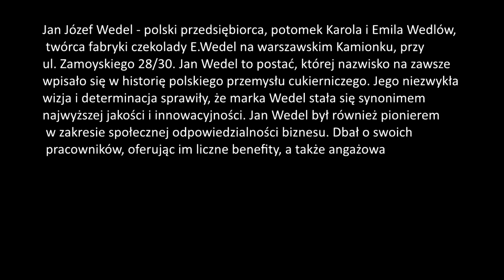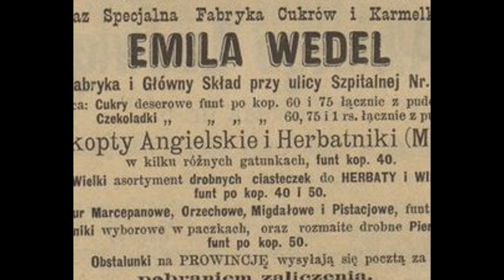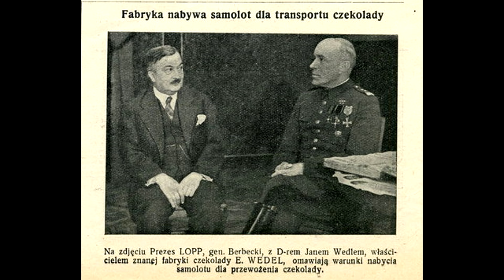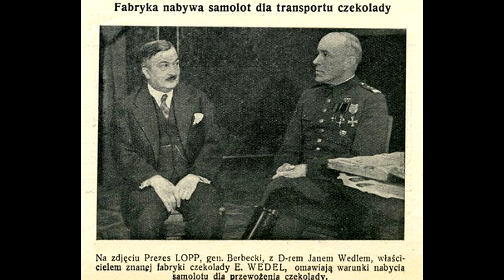Przekaz z zaświatów - Jan Wedel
🎉 Odkryj tajemnice sukcesu Jana Wedla – wizjonera, który osłodził Polskę! 🇵🇱
Jan Wedel to postać, której nazwisko na zawsze wpisało się w historię polskiego przemysłu cukierniczego. Jego niezwykła wizja i determinacja sprawiły, że marka Wedel stała się synonimem najwyższej jakości i innowacyjności.
Początki kariery:
Jan Wedel przejął rodzinny biznes w latach 20. XX wieku, a jego celem było przekształcenie małej manufaktury w rozpoznawalną markę. Dzięki jego zaangażowaniu i nowoczesnemu podejściu, fabryka czekolady szybko stała się jednym z najnowocześniejszych zakładów w Europie.
Innowacje:
To właśnie Jan Wedel wprowadził do oferty takie klasyki jak Ptasie Mleczko czy Torcik Wedlowski. Jego nieustanne dążenie do doskonałości i eksperymentowanie z nowymi recepturami doprowadziły do stworzenia produktów, które do dziś cieszą się ogromną popularnością.
Społeczna odpowiedzialność:
Jan Wedel był również pionierem w zakresie społecznej odpowiedzialności biznesu. Dbał o swoich pracowników, oferując im liczne benefity, a także angażował się w działalność charytatywną, wspierając lokalną społeczność.
Dziedzictwo:
Dzięki jego pracy i pasji, marka Wedel przetrwała trudne czasy i wciąż jest obecna na polskich stołach, przynosząc radość kolejnym pokoleniom.
Skomentuj pod filmem, jakie są Twoje ulubione produkty Wedla i podziel się swoimi wspomnieniami związanych z tą legendarną marką! 🍫
Poznaj bliżej historię człowieka, który osłodził życie milionom Polaków, i odkryj, jak jego dziedzictwo wciąż wpływa na nasze codzienne wybory. Zapraszamy do merytorycznego komentowania pod filmem a jeśli ci się podoba materiał zostaw like 👍. W nagraniu dominuje pozytywna energia i taką też zostaw podczas swojego pobytu.
🙂🤠 ZOSTAŃMY ZNAJOMYMI! 😀 😇